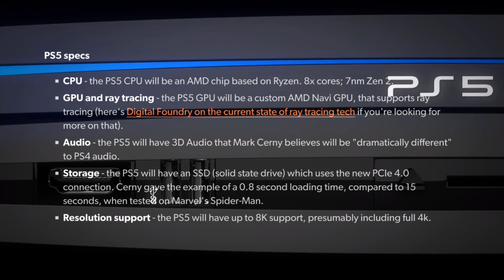OFFICIAL PS5 Specs CONFIRMED Zen 2 Navi | Release and Cost for PS5 Sony Playstation 5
Today Mark Cerny of Sony revealed the specs for the next generation Playstation, or PS5. The Next Playstation is a monster console with high-end PC graphics and processing power. But how soon will be see the PS5 and how much will it cost?